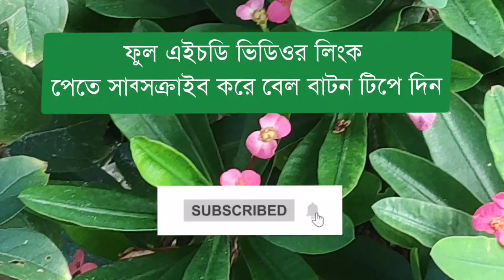Review Vlogs | Borsha Rani,Sadia Zone,Paromita Pori,Srilekhas Vlog,Radhika Boudi